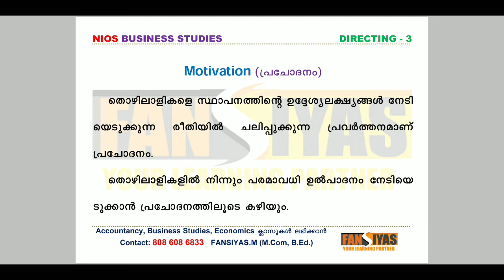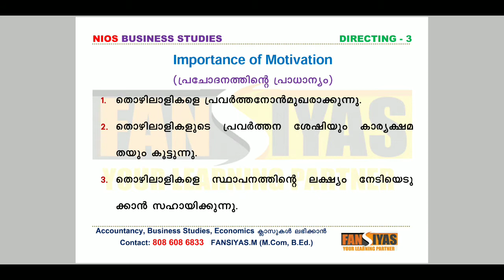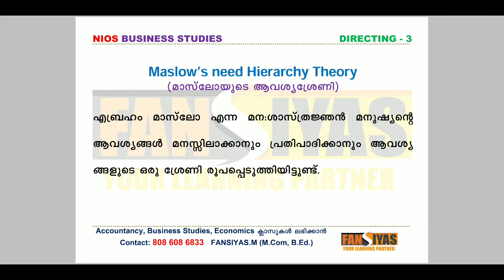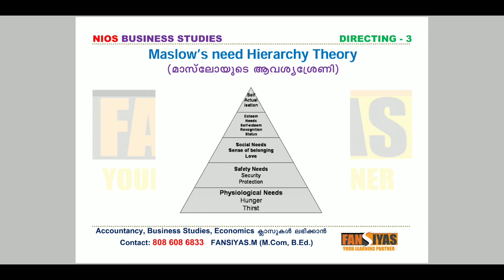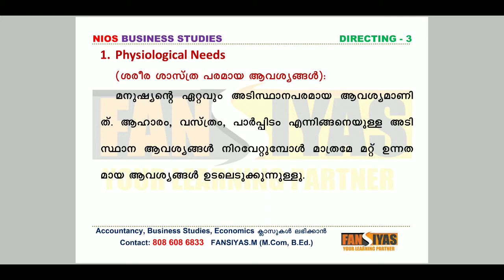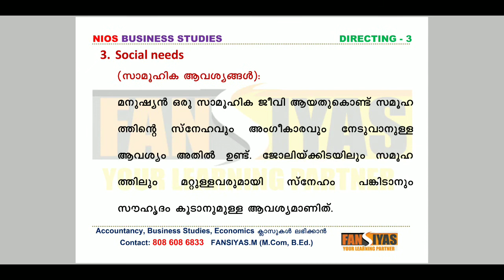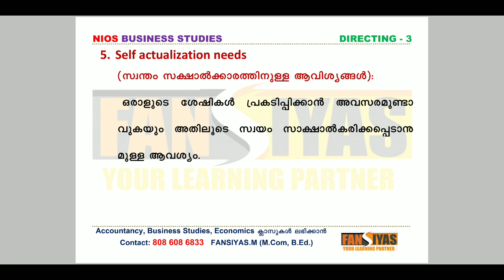NIOS | Senior Secondary | Business Studies | Directing | Part 3 | Malayalam